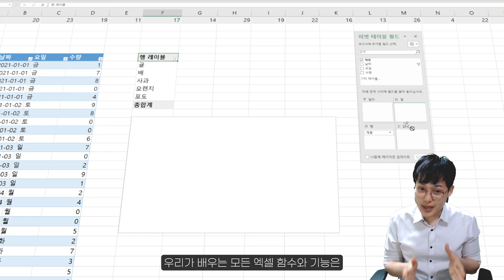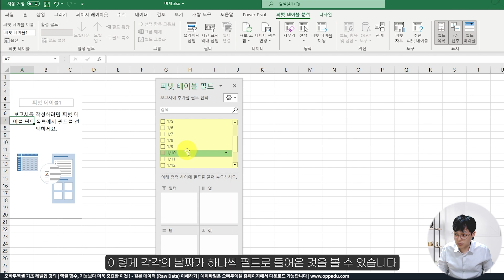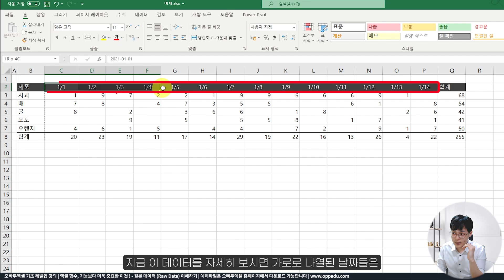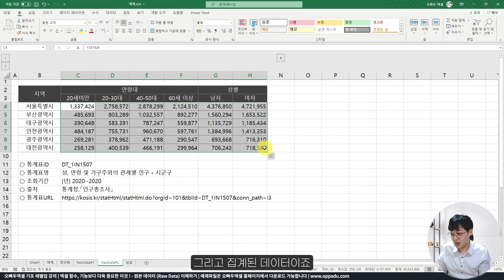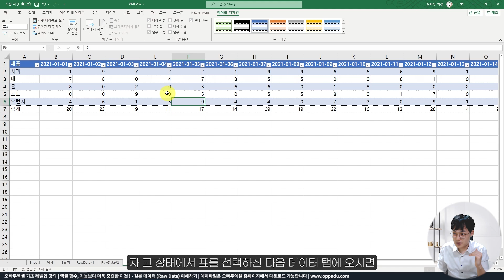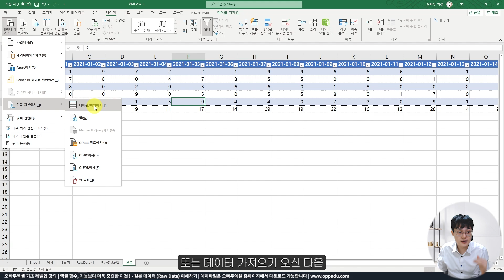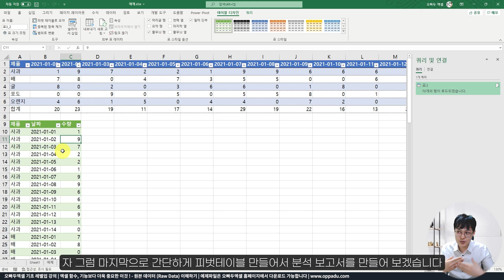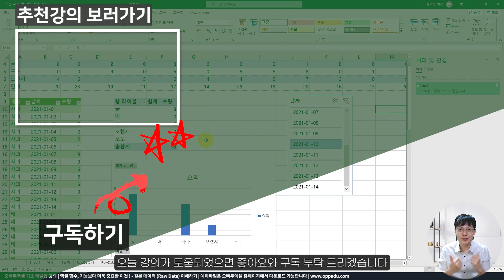엑셀 잘하는 방법, 이것 하나만 기억하세요 | 엑셀이 정말 편해집니다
00:00 강의 시작
00:37 정규화 핵심, 세로방향 블록쌓기
02:22 원본 데이터 관리 수준 이해하기
04:00 데이터를 이해하는 것이 중요한 이유?
04:59 파워쿼리 데이터 정규화 기초
07:56 실시간 분석 보고서 만들기